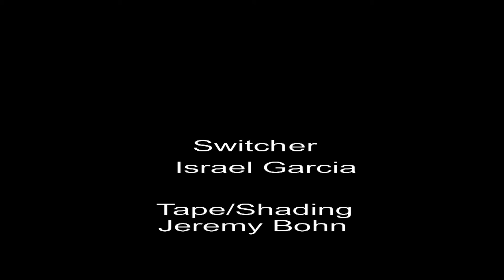Student Workshop | Program | #3907 -- A Day in the Life with Blake Lamb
MATC Student Workshop productions.

Student Producer: Pearce Robert